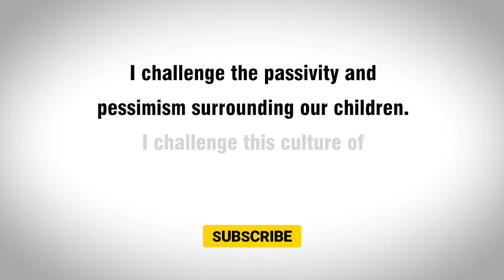Let Us March!